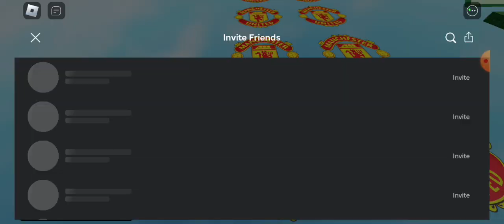Playing U.R Cristiano Obby